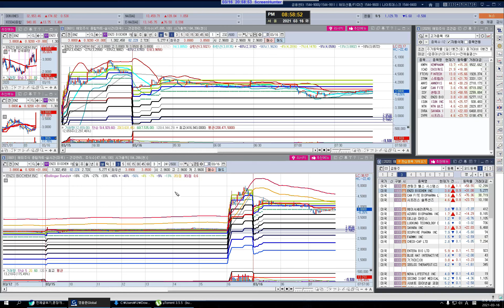미국 316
미국 주식 리뷰 316